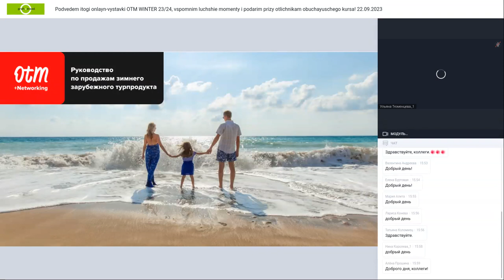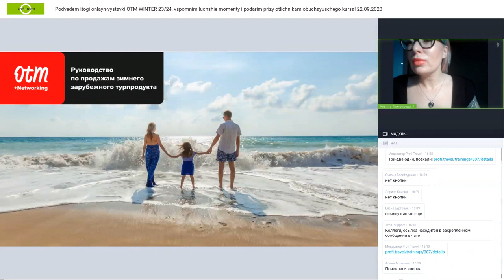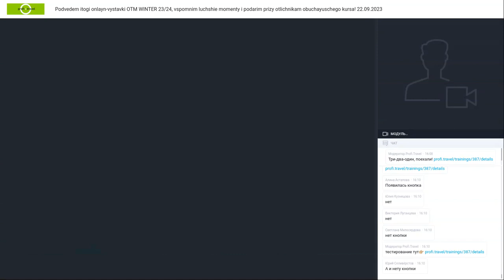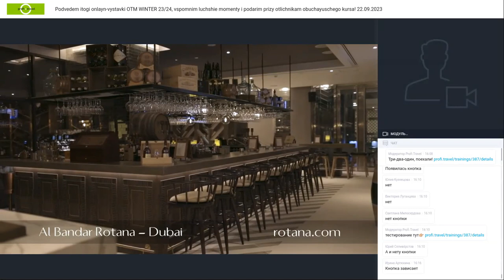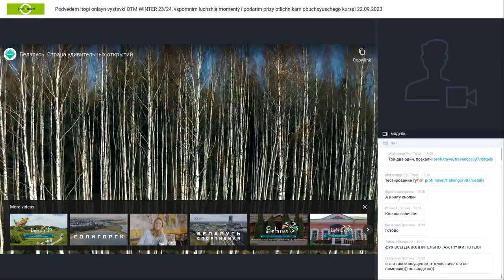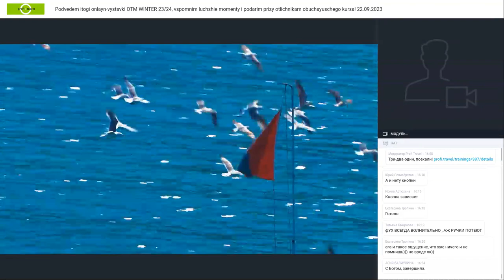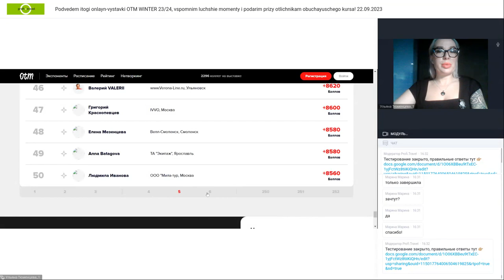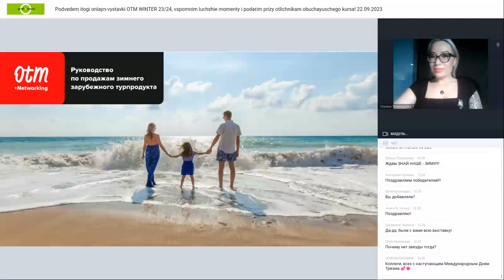Подведем итоги онлайн-выставки OTM WINTER 23/24, вспомним лучшие моменты и подарим призы!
Подведем итоги онлайн-выставки OTM WINTER 23/24, вспомним лучшие моменты и подарим призы «отличникам» обучающего курса!